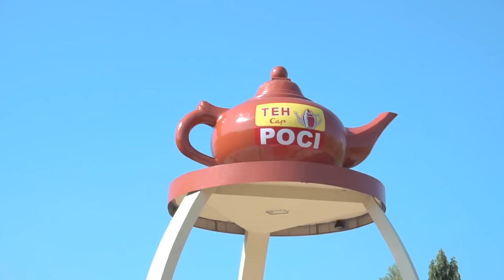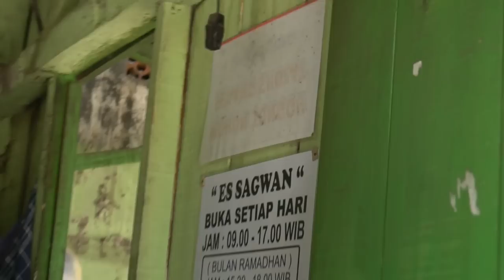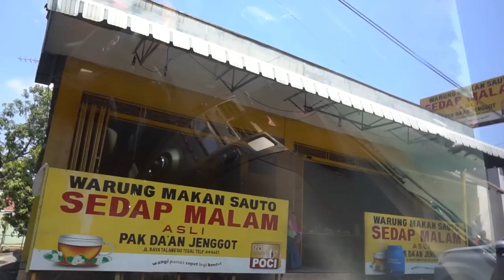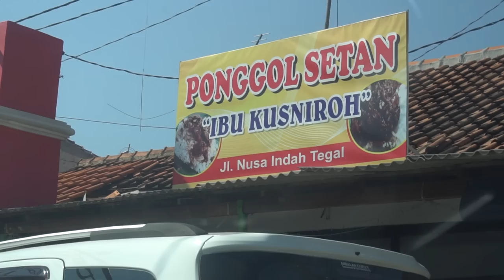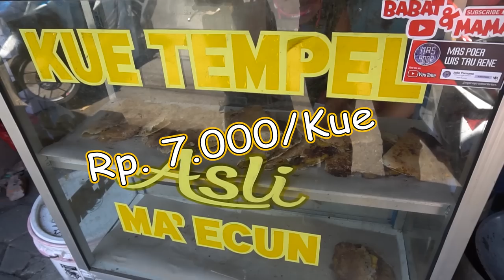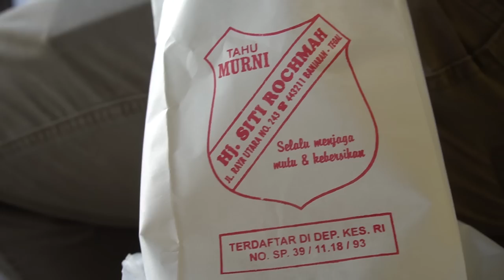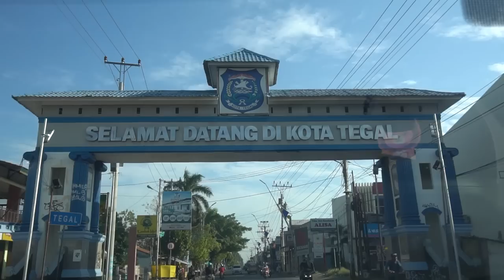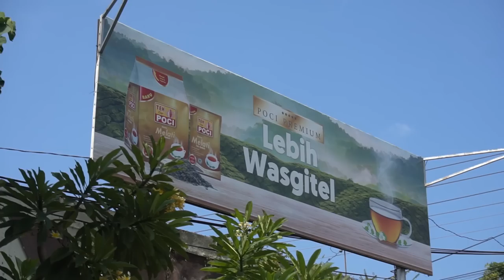Daftar 10 Kuliner TEGAL JAWA TENGAH Terfavorit versi Mas Poer|KULINER LEGENDARIS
Daftar 10 Kuliner Mas Poer kali ini berada di Kota Tegal Jawa Tengah ,..